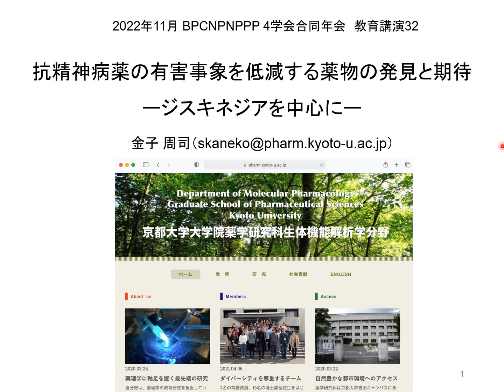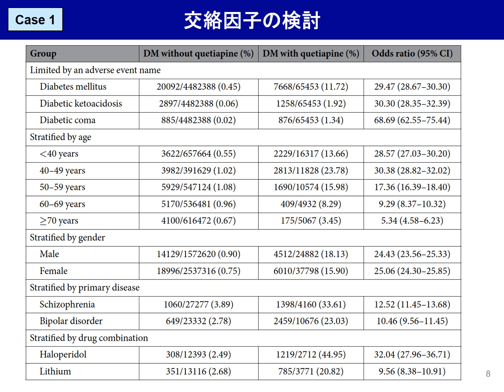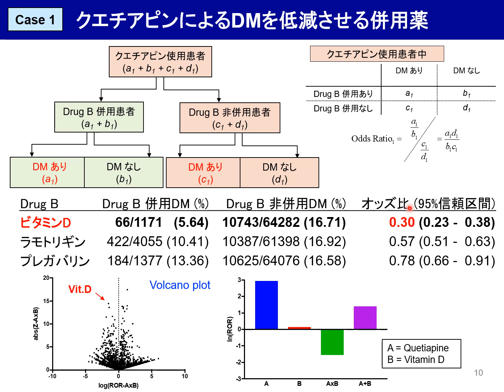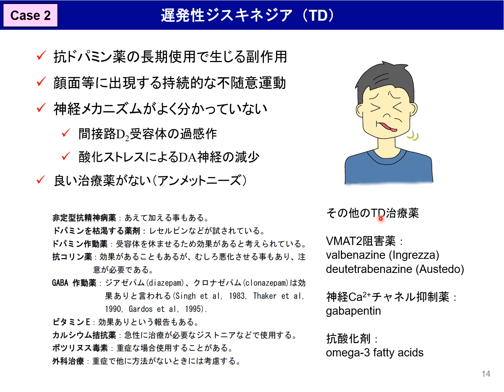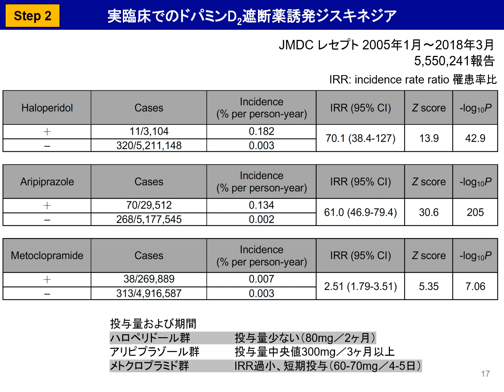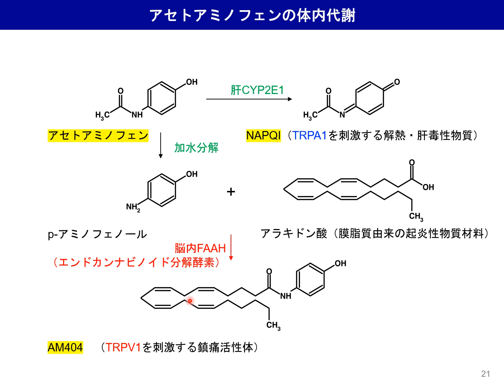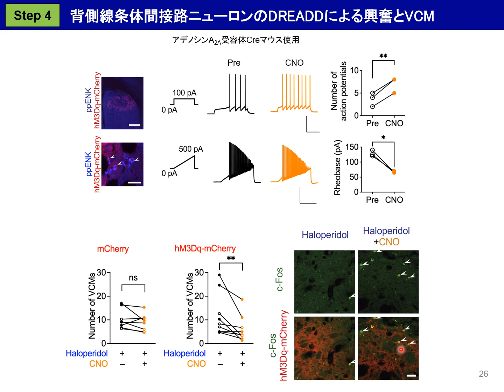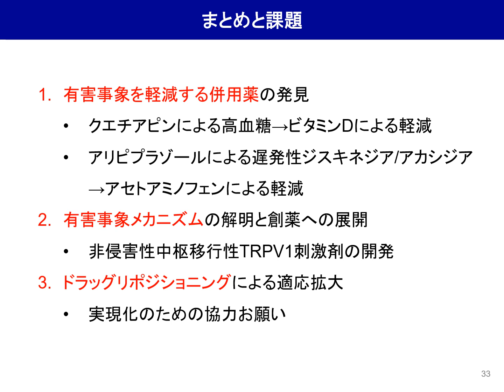221104「抗精神病薬の有害事象を低減する薬物の発見と期待ージスキネジアを中心にー」 BCPNPNPPP4 教育講演より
「BCPNPNPPP4」とは以下の4学会の合同学術集会です
第44回日本生物学的精神医学会年会
第32回日本臨床精神神経薬理学会年会
第52回日本神経精神薬理学会年会
第6回日本精神薬学会総会・学術集会